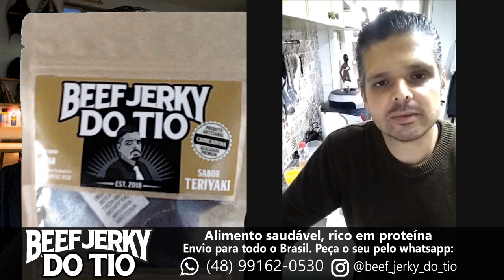HORA DO RANGO - Beef Jerky do Tio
Beef Jerky do Tio
Alimento saudável, rico em proteína.
Peça o seu, envio para todo o Brasil.

Voltz Motors
Recife: Av. Eng. Domingos Ferreira, 2379 - Pina, Recife - PE
São Paulo: Av. Nove de Julho, 3952 - Jardim Paulista, São Paulo - SP

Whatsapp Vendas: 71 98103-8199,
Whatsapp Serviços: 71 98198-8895